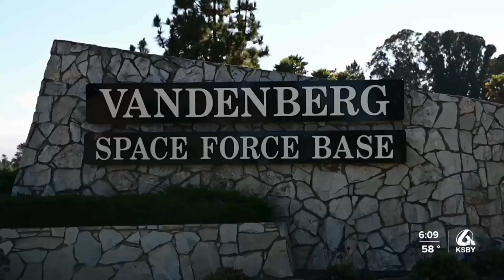Vandenberg has busiest launch year in 2022 in 26 years